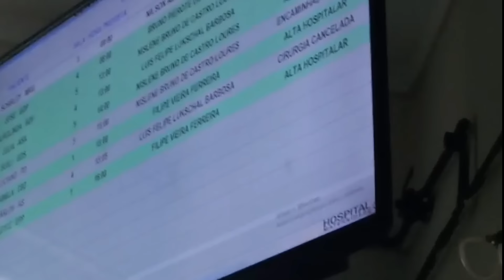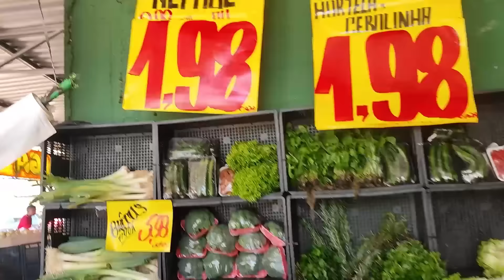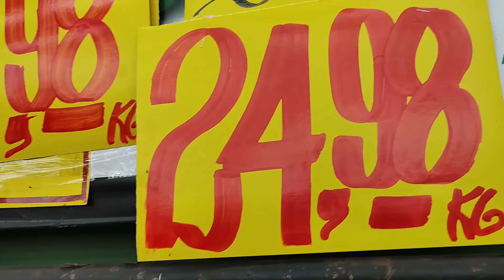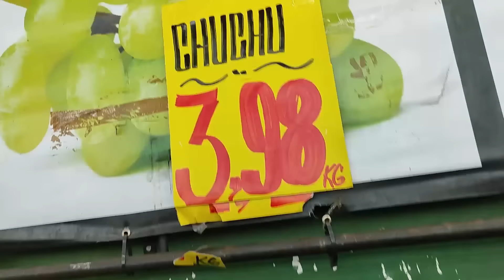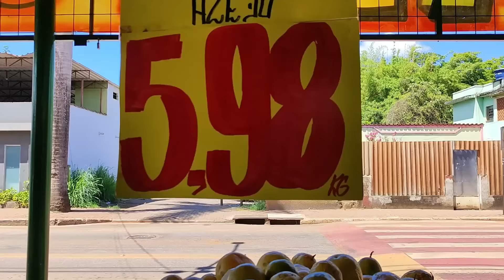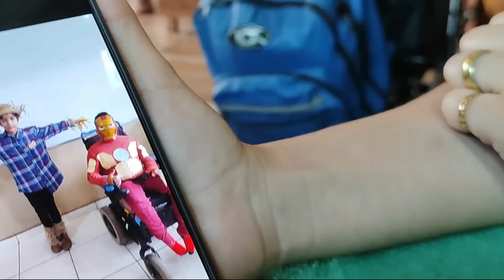MEU MARIDO FICOU COM TRAÇOS DE UMA MOÇA, TÁ LINDO MAIS JOVEM FEZ UMA CIRURGIA DE BLEFAROPLASTIA